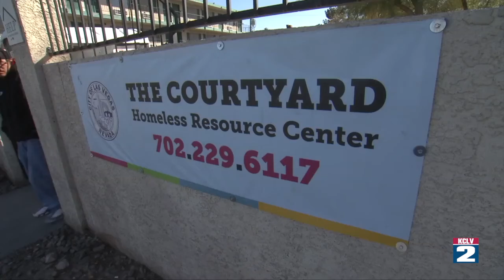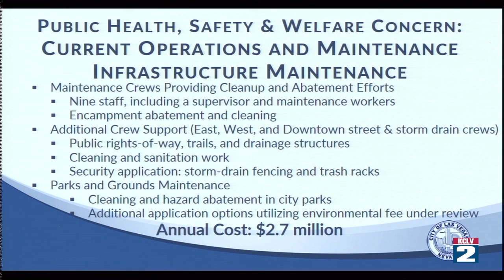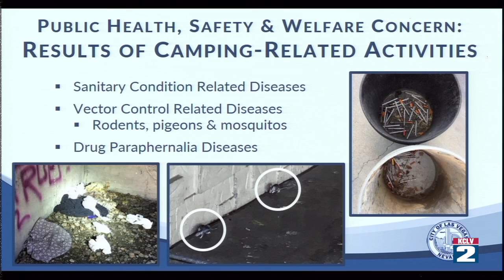City Beat - HOMELESS ORDINANCE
HOMELESS ORDINANCE: The City of Las Vegas has adopted a new ordinance aimed at getting the camping homeless off the streets and into shelters and services that can give them long term help. We will take you to the meeting where the ordinance was passionately discussed, public was given the chance for input and ultimately it was approved.